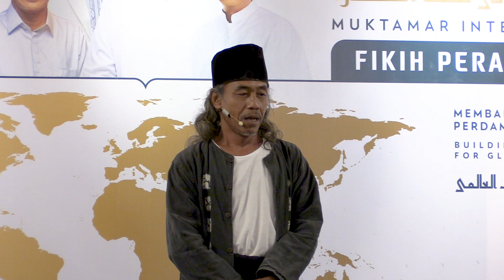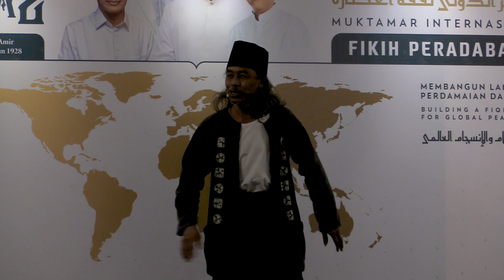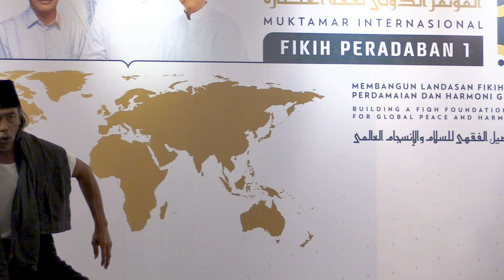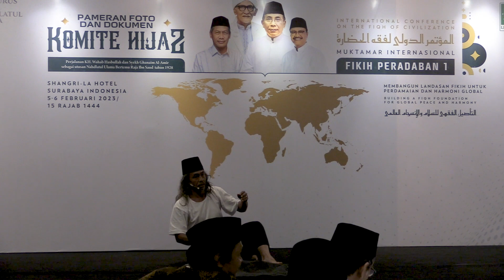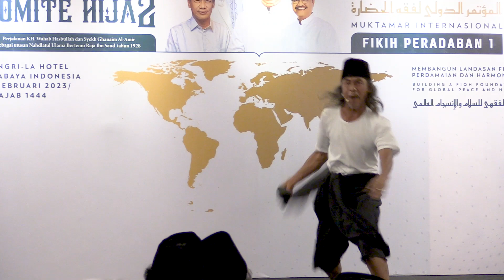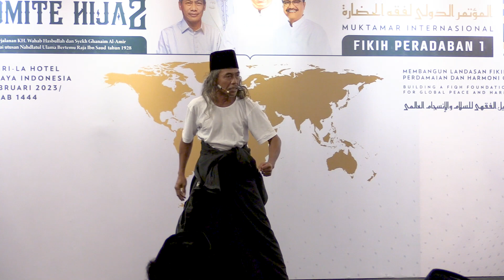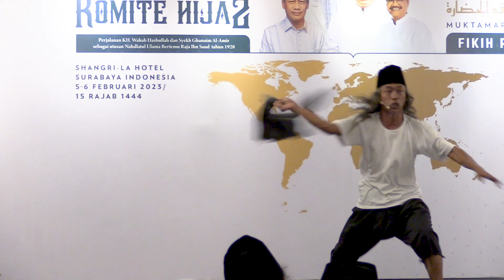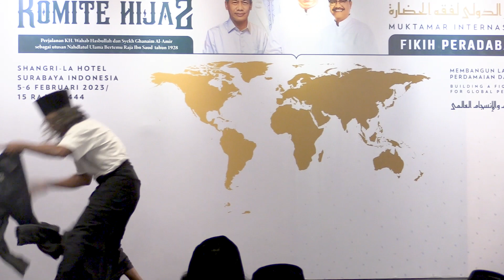Puisi 1 Abad NU "Orang-orang Sarungan" | Sosiawan Leak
Dalam rangkaian kegiatan 1 Abad Nahdlatul Ulama, PBNU menggelar pameran Komite Hijaz yang diadakan di Hotel ShangriLa Surabaya. Pada pembukaan pemeran komite Hijaz, budayawan Sosiawan Leak membacakan puisi dengan tema perjalanan 1 abad NU. Selengkapnya, simak video.